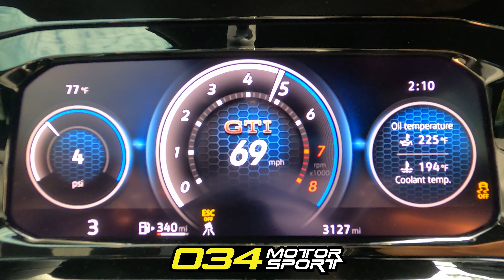034Motorsport MK8 GTI S34 Insuction Bundle | Sound Clips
The S34 Carbon Fiber Intake for the Volkswagen Mk8 Golf GTI delivers improved power, induction noises, and overall performance to the EA888 Gen 4 Turbocharged Four-Cylinder in an attractive, clean, and cost-effective package.

The S34 Insuction Bundle bundles the S34 Carbon Fiber Intake System and Turbo Inlet Pipe to offer the highest flow possible to the turbo inlet.